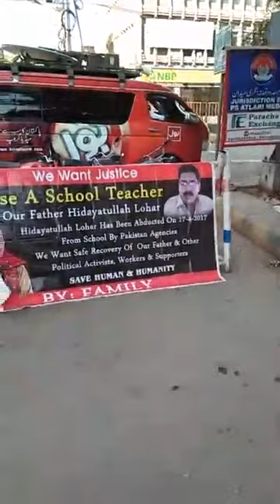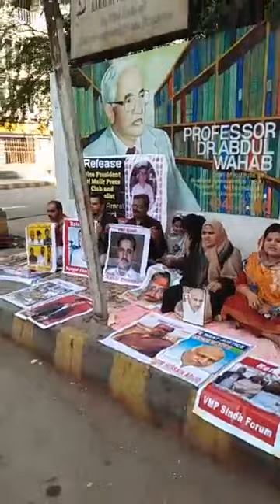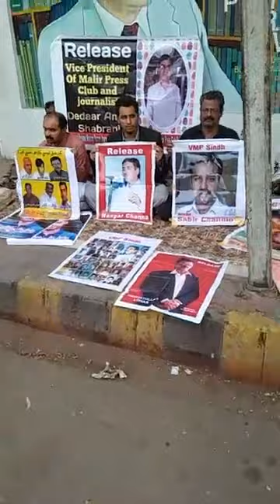karachi press club protest for missing persons of sindh 27-january-2018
Human Rights | United Nations